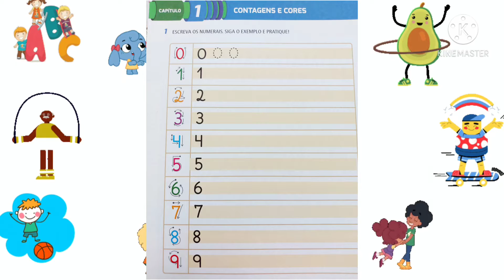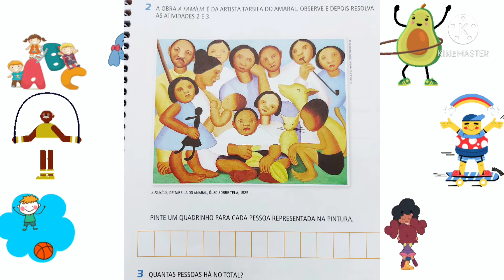Aula dia 5 de maio de 2021